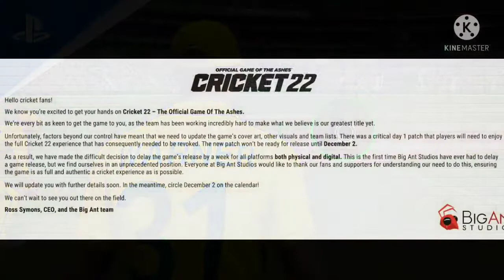Cricket 22 change of plans 🔥 Big news 💥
😊🙏😊🙏😊 ALWAYS RESPECT MOTHER NATURE 😊🙏😊🙏😊

You guys can check my other videos also

Monitor- LG gaming monitor (75htz)
Ram- 16gb gskill
Motherboard- msi b450m pro-vdh max
Keyboard & mouse- Zebronics transformers
Gamepad- Redgear pro wired